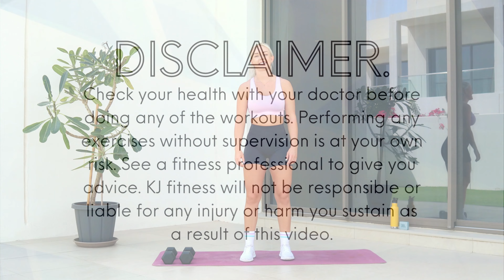LEGS AND GLUTES WORKOUT | No Jumping INTENSE Leg Workout At Home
Are you ready to set your lower body on fire?🔥 Join me in this 35 minute LEGS AND GLUTES workout, a no jumping INTENSE leg workout that you can do at home. First 15 minutes we are using a dumbbell and the last 20 minutes we are burning it out with just our bodyweight. Are you up for the challenge!? Let's GO!

💖 Remember:
➤ This workout is a two-in-one style of workout, and being 35 minutes in total it will be quite challenging - do your best and should you need more breaks, just take them!
➤ Make sure you squeeze your glutes, keep weight focused on your heels and think hard about using your legs and glutes to move - don't rush!
➤ This workout can of course be done by anyone, pregnant or not.
➤ Every pregnancy is different and it is very individual what and how you can workout. You should feel good during your workout, without any weird pain or discomfort. It's not dangerous to workout during pregnancy, but YOU have to decide what feels best for you.